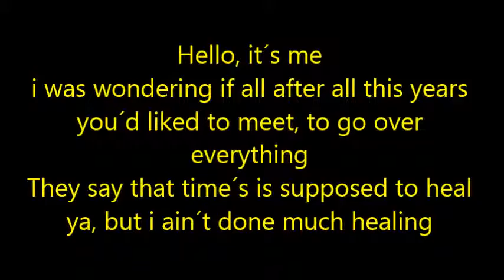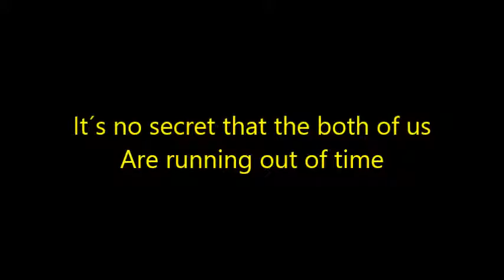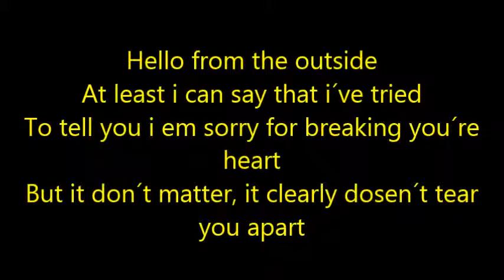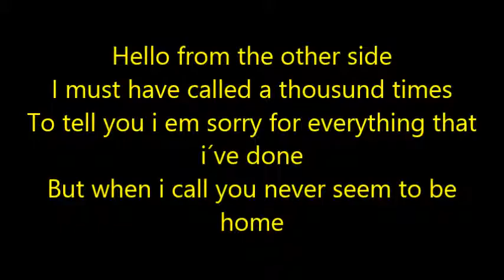Adele hello lyrics